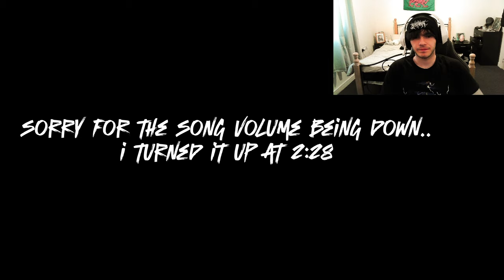Lil Tjay - Nobody | Reaction!